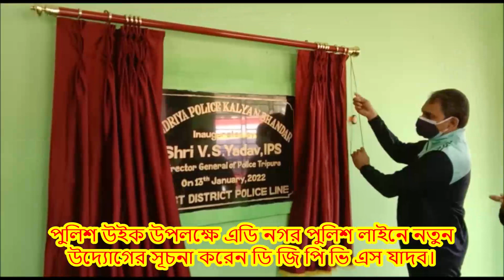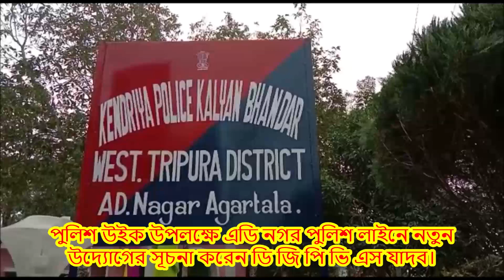পুলিশ উইক উপলক্ষে এডি নগর পুলিশ লাইনে নতুন উদ্যোগের সূচনা করেন ডি জি পি ভি এস যাদব।